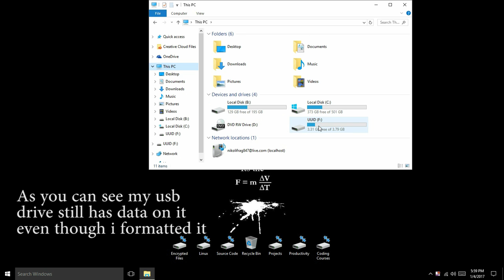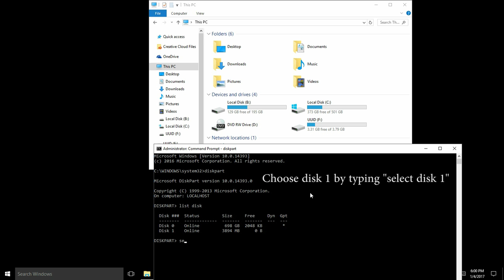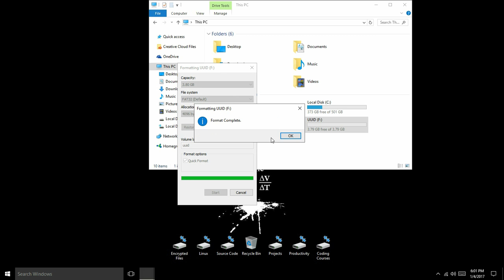HOW TO RESTORE USB FLASH DRIVE CAPACITY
Thank you guys for subscribing if you did or following me on my social media accounts, Even if you didn't you don't have to just watching my videos and liking them helps the channel out a lot.

If you want to donate money to Me/ The channel you can follow the link below to my PayPal it would greatly help the channel and you'll receive a shout out at beginning of the video!